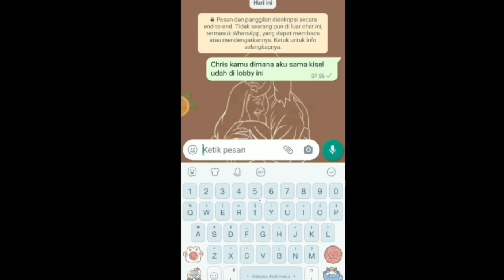VLOG - "Pesona Kearifan Lokal Jawa & Padang yang ada di Jawa Timur "Kelompok 1 X 4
Jadi di video kali ini kita bertiga yaitu Gaby, Kisel dan Christopher mau mengenalkan ke kalian tentang budaya suku Jawa dan Padang. Di vlog ini memperkenalkan makanan khas Jawa yaitu rujak cingur dan semanggi. Dan menceritakan tentang adat istiadat dan baju adat di suku Jawa. Lagu dilanjut memperkenalkan makanan khas Padang yaitu sate padang. Dan menceritakan adat istiadat dan baju adat di suku Padang. Tonton video nya sampai habis yaa guyss . Thank youu